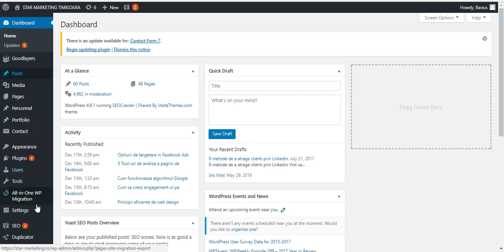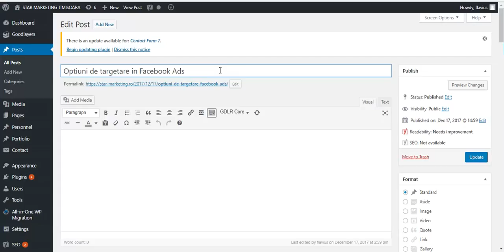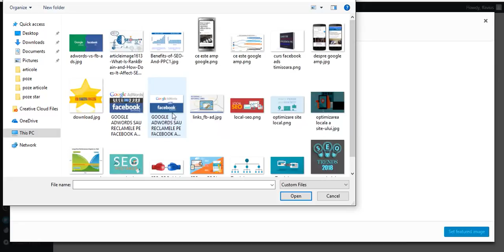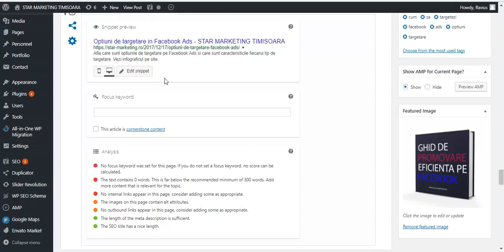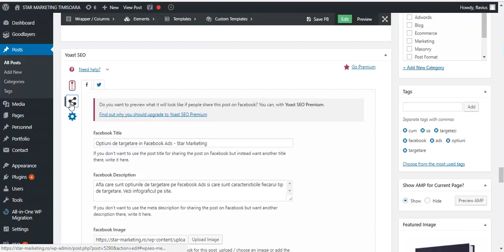Cursuri SEO Timisoara-optimizare meta date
Cursuri SEO Timisoara-cum optimizez articol wordpress In acest articol vei afla cum sa optimizezi un articol de pe Wordpress sau orice alta platforma pentru ca acea pagina a articolului sa fie mai bine clasata in motoarele de cautare. In acest video vei afla cum sa optimizezi titlurile, url-urile, meta descrierea, h1-h6, imaginile, link-urile interne si externe si vei afla cum sa dezvolti taguri relevante. Folosind Pluginul Yoast poti usura procesul de optimizare pentru ca este un tool care analizeaza fiecare pagina in functie de un subiect,expresie,cuvant cheie. Invata cum sa optimizezi corect site-ul web pas cu pas pentru a atrage noi clienti pe site luand parte la un curs de SEO personalizat Ia parte si la cursul de SEO personalizat one-to-one in Timisoara